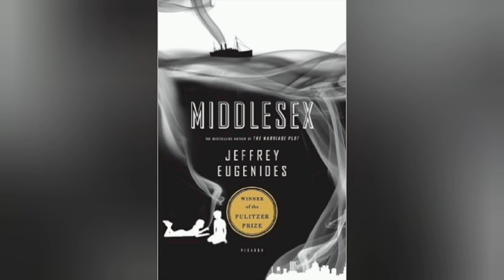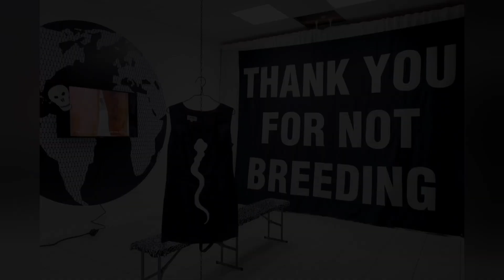¿Crisis existencial o despertar? Navegando por las preguntas filosóficas de la vida